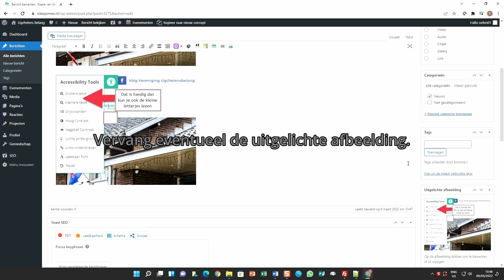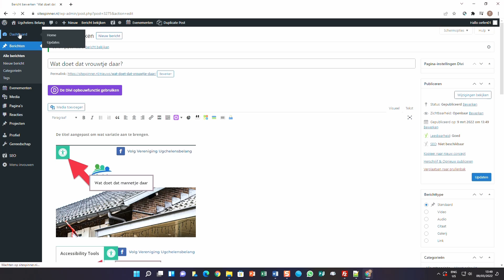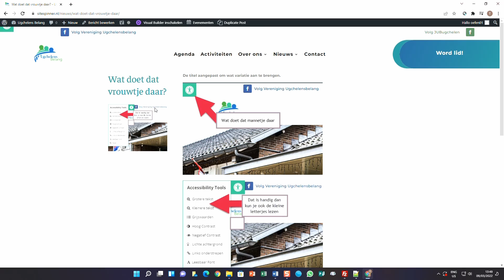Berichten dupliceren en aanpassen